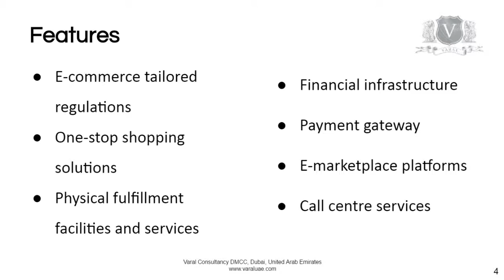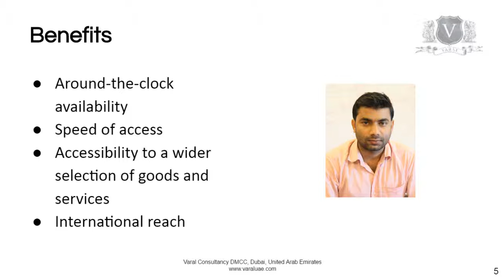Moving To Dubai | Route For Your Trade Transactions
Moving to Dubai: Discover some of the excellent business advantages of routing your e-commerce and trade transactions through the City of Dubai in the United Arab Emirates

Moving to Dubai: With its unique geographical location, the City of Dubai is ideally positioned as a base for trading across borders. It has an excellent infrastructure that makes for seamless dealings with the private sector and government agencies.

Major stakeholders in the trade and logistics operations

DP World owns ports around the world and has more than 65 marine terminals across six continents. The company was founded in 2005 by merging Dubai Ports Authority and Dubai Ports Economic Zones World (EZW.)

Dubai Customs is the Government body that supports the progress of free trade and helps to secure the integrity across the City of Dubai’s borders.

Economic Zones World (EZW) operates under the Dubai World Group to develop and run economic zones, technology, logistics and industrial parks globally.

Moving to Dubai: How it Works

Services are provided for traders, shipping lines and agents, clearing and forwarding agents, haulers and Free Zone licensees that include marine services, manifest and cargo handling services, cargo clearance and haulage services, invoicing and payment services and Free Zone services.

All are designed around customer needs and their complete satisfaction.

Through the initiative, Economic Zones World, in collaboration with Dubai Customs, a system is in place that allows participants to trade online. The founding partners of this initiative are Aramex, Cupola, CWT-SML Logistics, Dubai Trade, MasterCard, Mohebi Logistics and Shop Go.